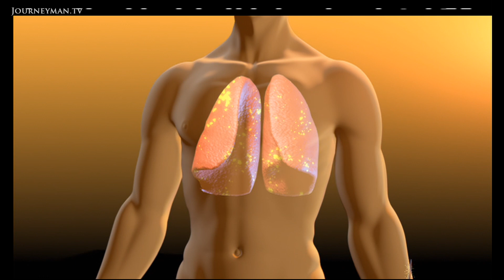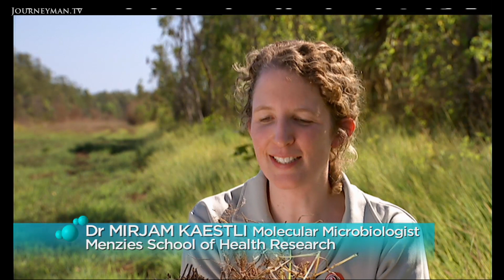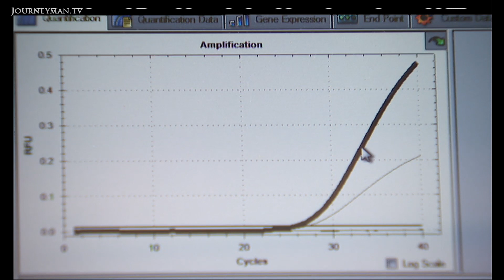Melioidosis On The Rise In Northern Australia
Melioidosis (2012): Without antiobitic treatment, melioidosis has a mortality rate of over 90% and can kill within two days.

Melioidosis is a potentially life-threatening disease caused by an environmental bacterium Burkholderia psuedomallei. It is a common cause of serious pneumonia and blood poisoning in the Top End of Australia. The bacteria live below the soil's surface during the dry season but after heavy rainfall can be found in surface water and mud and may become airborne. Recent wet seasons have seen a dramatic increase in infections. As urban areas of Darwin sprawl and agriculture encroaches into the desert thanks to irrigation schemes, there is an even greater risk of the spread of Melioidosis. Mark Horstman follows the Melioidosis trail in tropical north Australia.